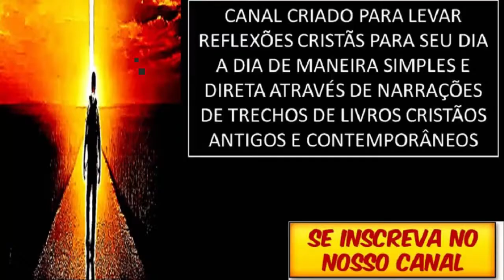O JULGAMENTO DAVI WILKERSON DUBLADO